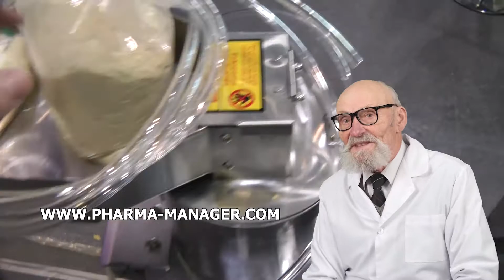APARATO PARA MEZCLAR LÍQUIDOS, LÍNEA POR ENVASADO TIPO CREMAS PARA